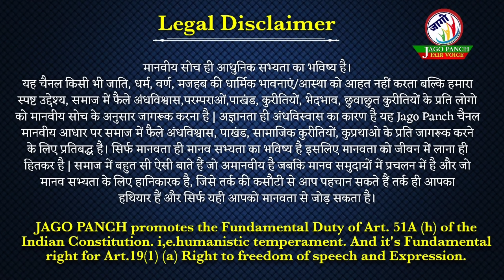चर्बी के लडडू का हुआ शुद्धिकरण|जातियां अछूत ही रह गईं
हमारे देश में बड़ी उथल-पुथल चल रही है एक तरफ जहां तिरुपति बालाजी मंदिर में प्रसाद के लड्डू में चर्बी का इस्तेमाल किया जा रहा है वहीं दूसरी ओर इस लड्डू के इस्तेमाल से आई अशुद्धि को एक विशेष पद्धति से समाप्त कर दिया। लेकिन अब तक कोई ऐसा मंत्र या तरीका न बन पाया है जिससे जातियों में ऊंच नीच अछूतवाद को खत्म किया जा सकता है। चर्बी वाला लडडू कितने वर्षों से खाया जा रहा है ये किसी को सटीक जानकारी नहीं।